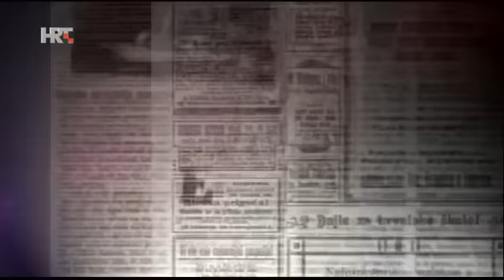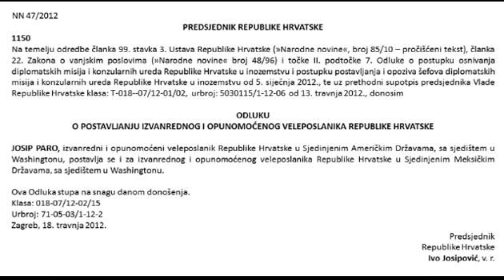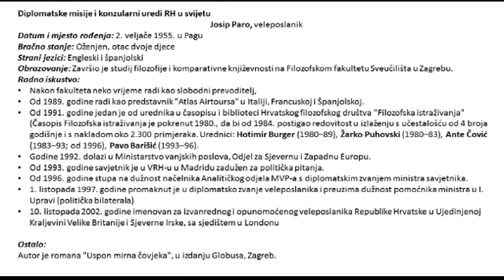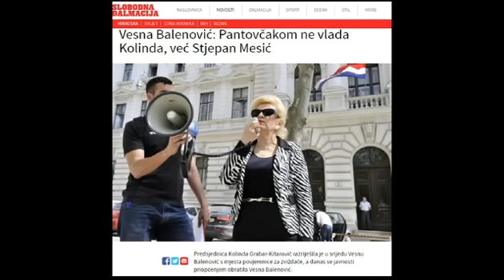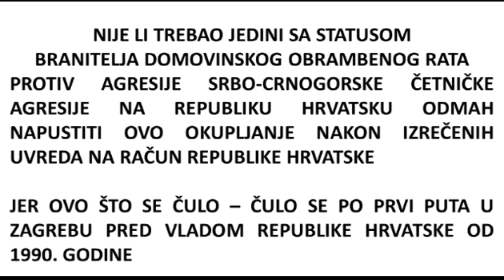HRT IZA ZAVJESE, 11.01.2017. - "Ne bih išla na Pupovčev Božićni domjenak!"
Predsjednica Republike Hrvatske Kolinda Grabar Kitarović išamarala Pupovca zbog domjenka, ali zamjera i Plenkoviću te analizirala neka aktualna pitanja u Hrvatskoj, srednjoistočnoj i istočnoj Europi.